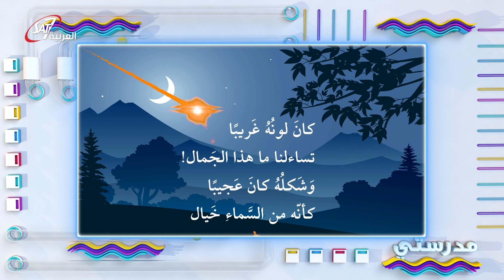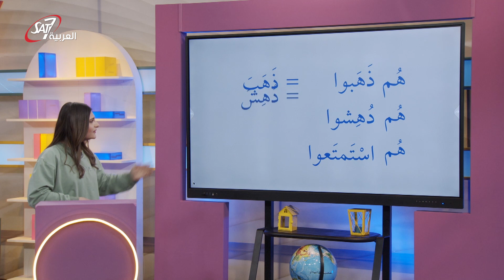التّمييز بين الألف الملفوظة غير المكتوبة والألف الفارقة بعد واو الجماعة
التّمييز بين الألف الملفوظة غير المكتوبة والألف الفارقة بعد واو الجماعة - دروس اللغة العربية - الدرس الاول